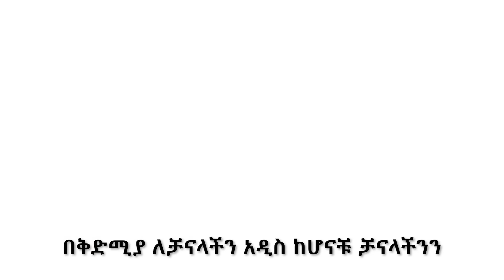ፑቲን የበቀል ናዳውን አወርዱት | የአለማችን አስፈሪው መሳሪያ ተላከ @HuluDaily - ሁሉ ዴይሊ